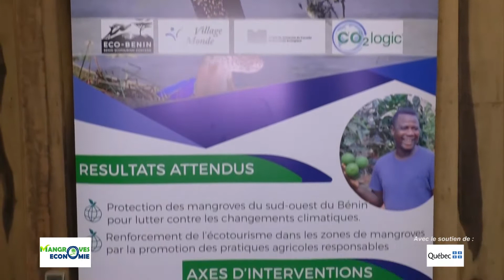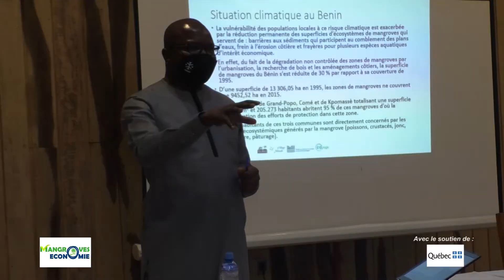Bénin : Lancement officiel du projet "Mangroves Economie"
Le jeudi 21 janvier 2021, dans la salle des conférences du Centre Nonvignon à Grand-Popo, Eco-Benin et Village Monde ont procédé au lancement du projet « Développement d’une économie locale résiliente sobre en carbone dans les zones de mangroves au Sud-Bénin » (Mangroves Économie). Ce projet qui est réalisé grâce à la participation financière du gouvernement du Québec dans le cadre du Programme de Coopération Climatique International (PCCI), apporte une solution innovante et à grand potentiel pour la gestion durable des mangroves et des services écosystémiques qu’elles offrent aux communes de Kpomassè, Comé et de Grand-Popo.